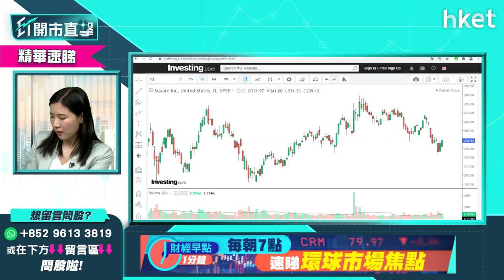【ET開市直擊】（精華）哪些美股可趁回調吸納？李卓穎為你推介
買美股，哪些美股可趁回調吸納？富昌證券環球投資策略副總裁李卓穎為你推介及分析買賣策略，立即點擊收看／收聽。